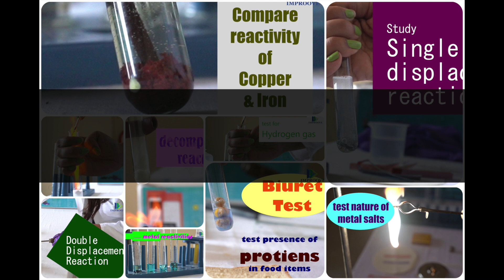Class 10 Chemistry practical experiment: : Test water of crystallization in copper sulphate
Theory:
Blue crystals of copper sulphate contains water of crystallization. These crystals dehydrate on heating to lose water of crystallisation at a particular temperature and also change their colour.

If the dehydrated copper sulphate solid material is allowed to cool in air, then it regains blue colour after gaining water molecules from the atmosphere.

Materials required:
Test tube, copper sulphate crystals, a burner

Procedure:
• Take some crystals of copper sulphate (CuSO4.5H2O) in a test tube.
• Heat these crystals on a burner
• Note the change in colour of the copper sulphate crystals during the heating. Does it show a bluish white colour? If yes, keep on heating the crystals for some more time. After some time as temperature reaches around 250 °C, the copper sulphate crystals starts appearing white.
• Stop heating when it becomes complete white .
• Keep the test tube in open atmosphere for some time and allow it to cool. Do you find a change in the colour of copper sulphate crystals.